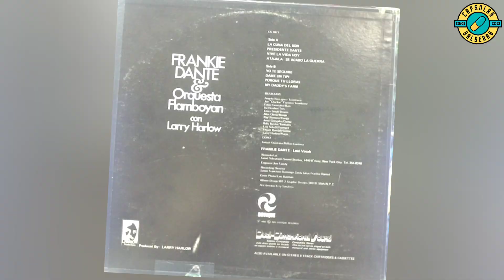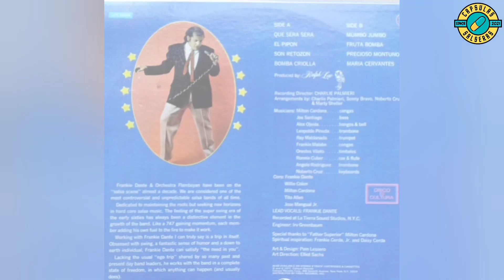Hace 78 Años!!! Frankie Dante 🗣️🎙️🔥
Frankie Dante fue un músico dominicano que revolucionó la salsa en los años 60 y 70 con su Orquesta Flamboyán. Su voz rasgada y su forma de cantar lo hicieron destacar entre los salseros de la época. Su repertorio incluía temas de protesta, humor, amor y patriotismo, con influencias de diversos géneros musicales. Su carrera fue breve pero intensa, y su legado sigue vivo en las nuevas generaciones de salseros. Frankie Dante fue un ícono de la salsa y un orgullo para la comunidad dominicana.